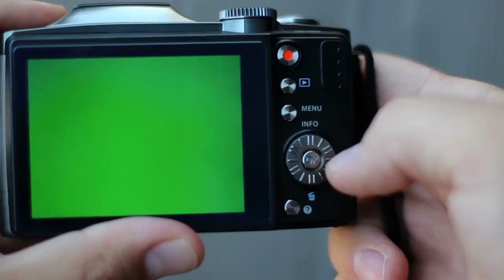World Struggles to stop spread of corona virus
Migrant workers wait for lunch at a camp set up by Delhi Government during a government-imposed nationwide lockdown as a preventive measure against the COVID-19 coronavirus, in New Delhi on April 1, 2020.

A medical staff watches from a platform of the Gare d'Austerlitz train station on April 1, 2020 in Paris through the window of a medicalized TGV high speed train before its departure to evacuate patients infected with the COVID-19 from Paris' region hospitals to other hospitals in the western France Brittany region where the outbreak has been limited so far. France has been on lockdown since March 17 in a bid to limit the contagion caused by the novel coronavirus, a situation it has extended until at least April 15.
THOMAS SAMSON, AFP via Getty Images

A woman stitches protective face masks used to curb the spread of the coronavirus at a former clothing factory in Kabul, Afghanistan, April 1, 2020. Last week the Afghan government ordered a three-week lock down for Kabul to stem the spread of the virus.
Rahmat Gul, AP

A woman piles up toilet paper at a a 'toilet paper drive in' in Dornburg, Germany, April 1, 2020. After panic buying due to the coronavirus outbreak toilet paper has become rare and the owner of a pet food shop was able to order thousands of rolls of toilet paper which he sells now outside of his shop.
Michael Probst, AP

People keep their bags inside marked areas on a street as they wait to receive free rice distributed at a government store during a government-imposed nationwide lockdown as a preventive measure against the COVID-19 coronavirus, in Hyderabad, India on April 1, 2020.
NOAH SEELAM, AFP via Getty Images

An employee wearing a protective face mask disinfects shopping carts for customers arriving to shop at a supermarket in Vienna, Austria on April 1, 2020, during the new coronavirus COVID-19 pandemic. The Austrian government announced that shoppers in supermarkets will have to wear face masks in order to further clamp down on the spread of the novel coronavirus.
HELMUT FOHRINGER, APA/AFP via Getty Images

New employees of Japan's defense ministry sit on chairs spaced apart for social distancing due to concerns over the spread of COVID-19 coronavirus, as they watch a video message of Defense Minister Taro Kono during a ceremony in Tokyo on April 1, 2020.
JIJI PRESS/AFP via Getty Images

A resident stops to look at a medical worker dressed from head to toe in protective gear outside the Plaza de Toros de Acho in Lima, Peru, Tuesday, March 31, 2020. The mayor of Lima reported that the plaza founded in 1766 will provide shelter and balanced meals for some of the city's homeless amid the new coronavirus pandemic.
Rodrigo Abd, AP

A volunteer sprays disinfectant in Shwedagon Pagoda compound as a preventive measure against the COVID-19 coronavirus, in Yangon on March 31, 2020. Myanmar reported its first coronavirus death a 69-year-old man who returned to the country in mid-March after receiving cancer treatment in Australia.
YE AUNG THU, AFP via Getty Images

A staff member of the Congolese Ministry of Health prepares the sampling equipment to perform a COVID-19 test at a private residence in Goma, Democratic Republic of Congo, on March 31, 2020. One positive case of COVID-19 coronavirus was reported on March 30, 2020 in Goma, a city of more than one million inhabitants, bringing the total for the Democratic Republic of Congo to 98 positive COVID-19 cases including 8 deaths.
ALEXIS HUGUET, AFP via Getty Images